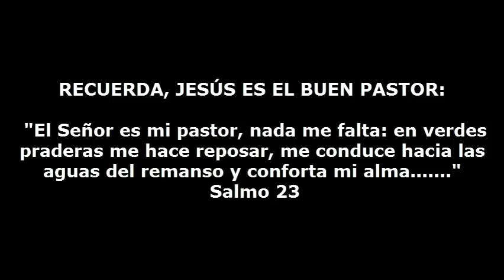SANTO EVANGELIO DOMINGO 3 DE MARZO DE 2013